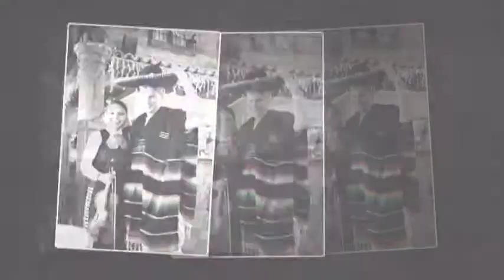The Tlaquepaque Trip.mpg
Two Nights in Tlaquepaque.